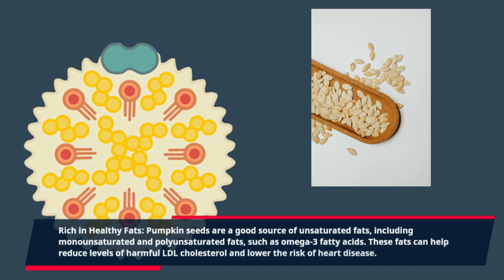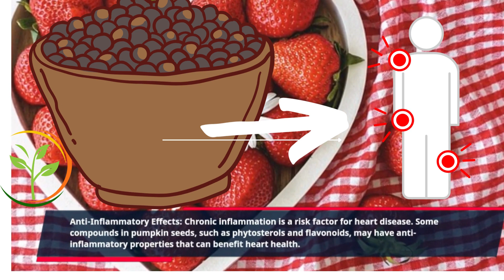Health Benefits of Pumpkin Seeds